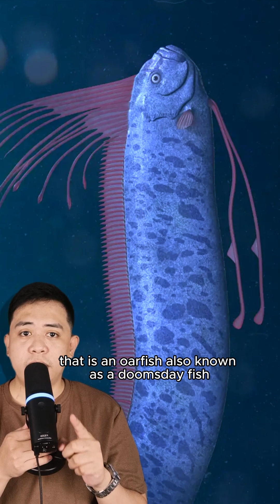Meet the Doomsday Fish!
Oarfish are rare deep-sea creatures, but when they appear near the surface, many believe it's a sign of impending disaster. Known as the doomsday fish, these massive sea serpents can grow up to 30 feet long and typically live a mile deep in the ocean.